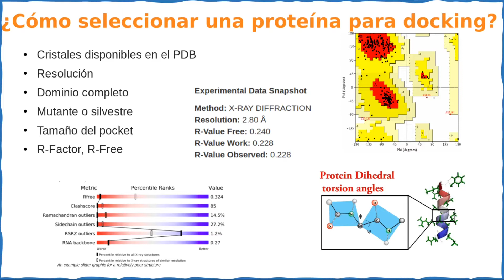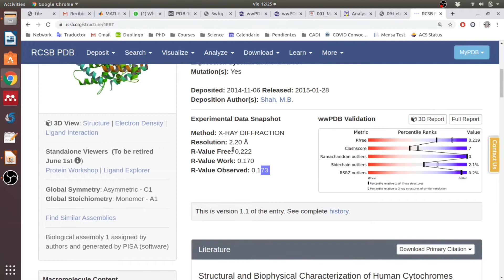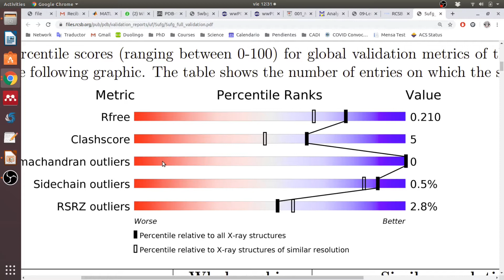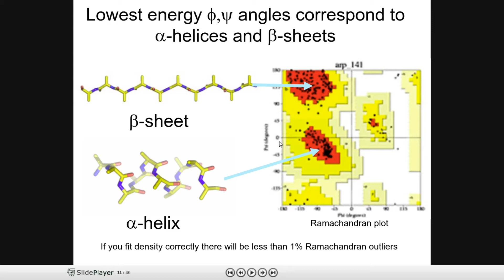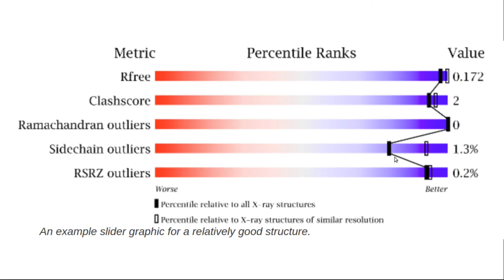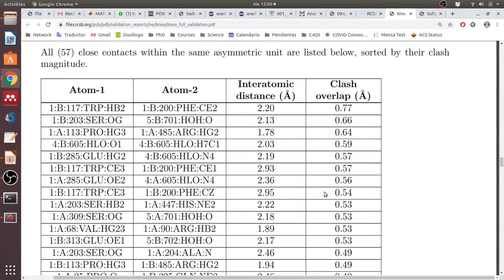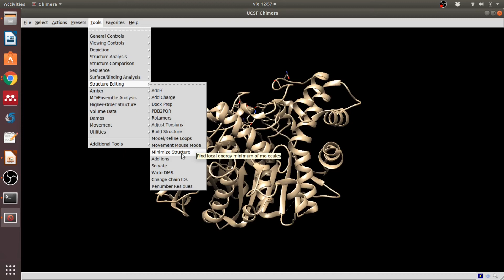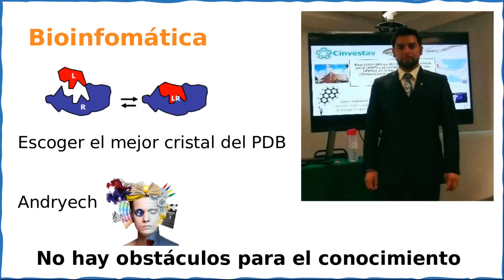¿Cómo seleccionar el mejor modelo del PDB para estudios de docking, dinámica o 3D QSAR?.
Aquí hacemos una análisis rápido para seleccionar el mejor cristal del PDB para nuestro análisis de docking. Viene un poco sobre la validación del modelo, no es toda la validación pero sirve para darnos una idea.
Les dejo los vídeos anteriores para instalar Autdock Vina y Chimera.